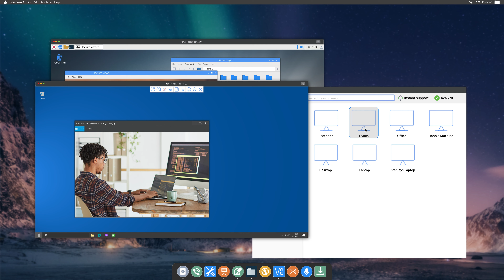VNC Connect Can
Do you want to work from anywhere and keep your business connected for the price of a cup of coffee? With VNC Connect, you can! Secure and affordable remote access software for small and medium businesses.